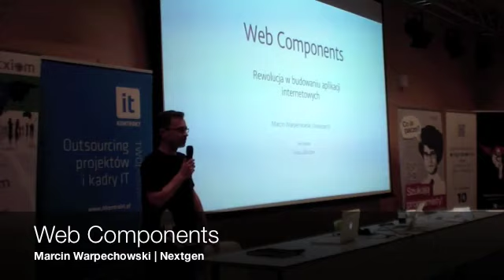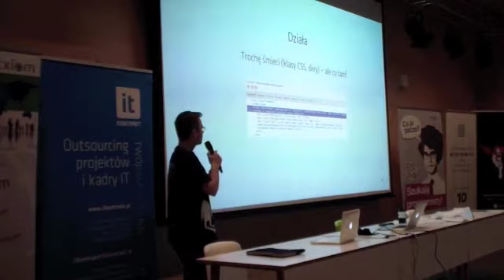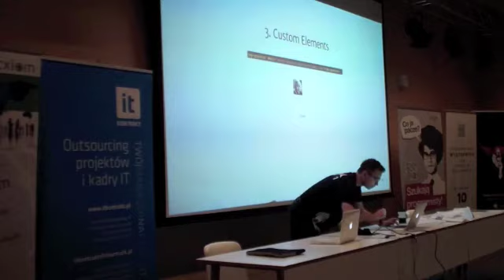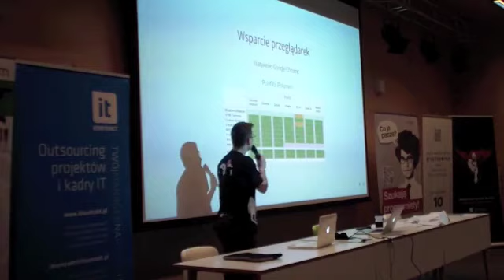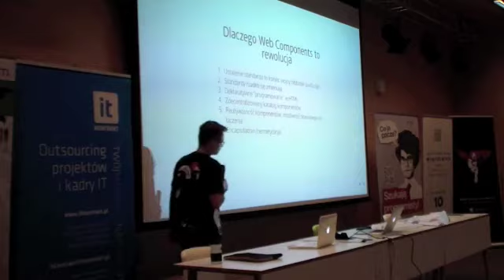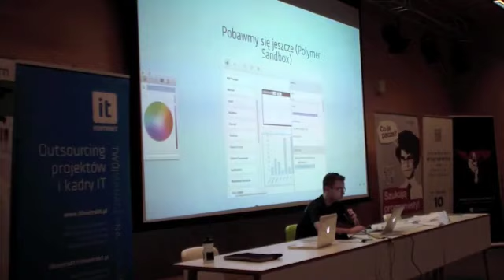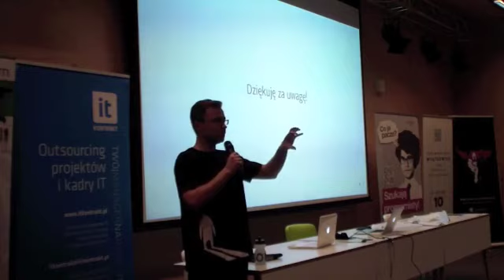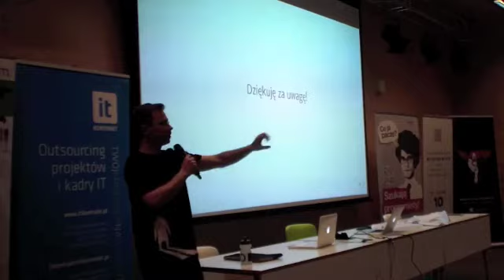Tech3camp 2014.03: Marcin Warpechowski (Nextgen) – Web Components - rewolucja w budowaniu aplikacji